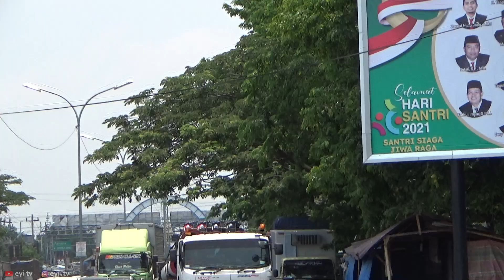211102 TRUCK TRAILER TRUK KONTAINER TRUK GANDENG MUATAN BERAT HINO 500 ISUZU VOLVO FM UD TRUCK FUSO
Truck Spotting - 211102 TRUCK TRAILER TRUK KONTAINER TRUK GANDENG MUATAN BERAT HINO 500 ISUZU VOLVO FM UD TRUCK FUSO